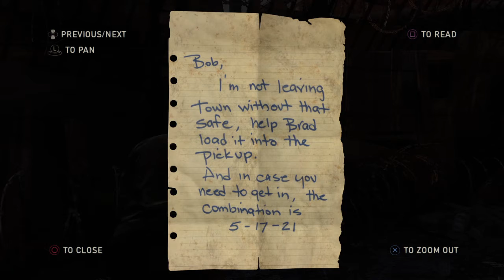THE LAST OF US GAMEPLAY PART 10 NO COMMENTRY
The Last of us Gameplay Walkingthrough and the story for play station 4 in HD.

The last of us is a third-person survival/action video game developed by Naughty Dog centered around a modern plague decimating mankind.Nature encroaches upon civilization,forcing remaining survivors to kill for food,weapons, and whatever they can find. joel,a ruthless survivor , and ellie, a brave young teenage girl who is wise beyond her years must work togeather to survive their westward journey across what remain of the united states.The last of us infected Include: clickers,stalkers,Runners while the rest are survivors,scavengers and The military.